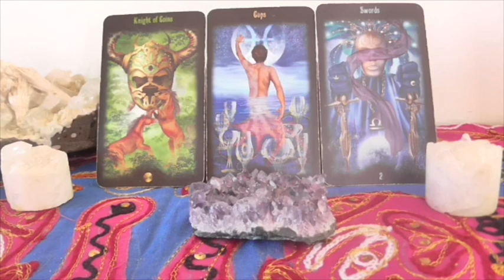Intuitive business reading for 5th - 12th June 2017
Guidance to help you focus on your business needs this week.